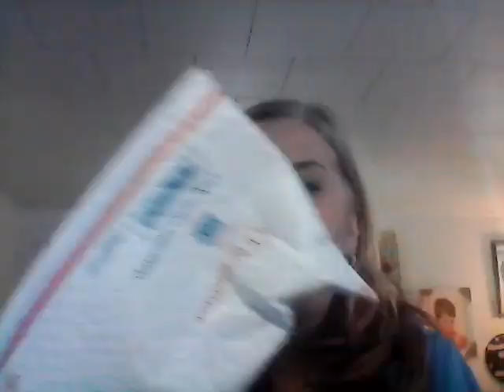Full Time Ebay Reseller. My Lack of listing is catching up with me.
A low sales day today so far but I didn't yesterday until 8pm--so not surprising. going to make up for it today.